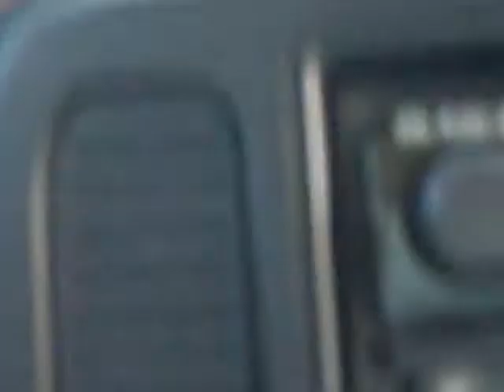VEDEO 1 HELINHO EXTREME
COMECANDO O DIA , A ROTA E A ROTINA. TRABALHO